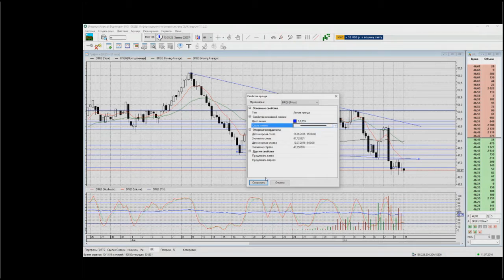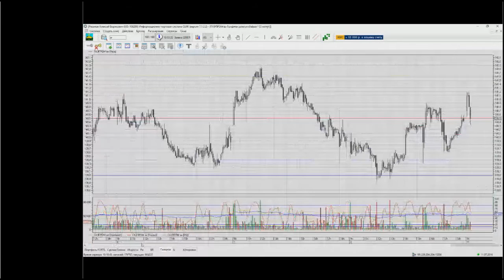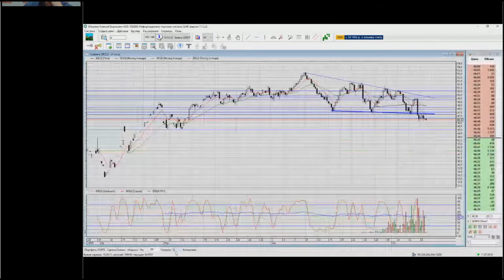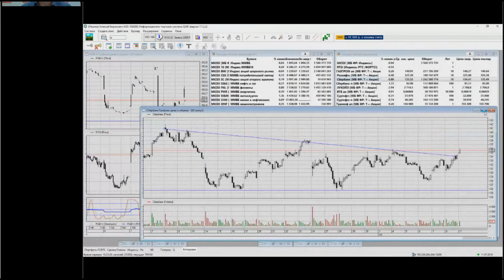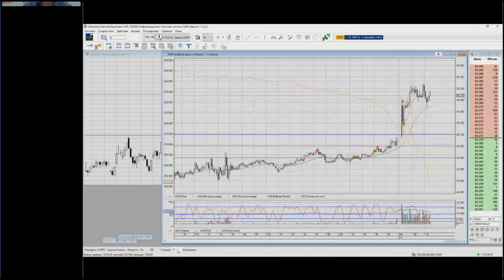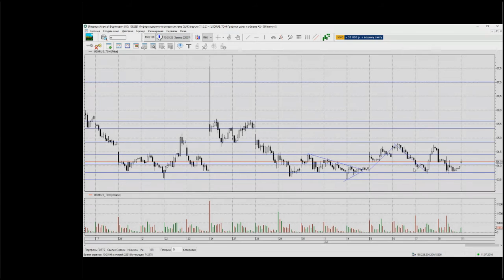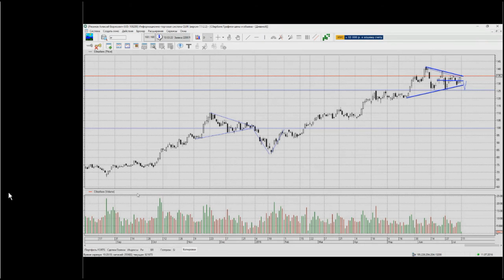Начало дня с Алексеем Рязановым - YouTrade.TV от 11.07.2016 г.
Вебинар проводил частный трейдер из Медвежьегорска, Карелия Алексей Рязанов.
Ссылка на видео портал трейдеров YouTrade.TV